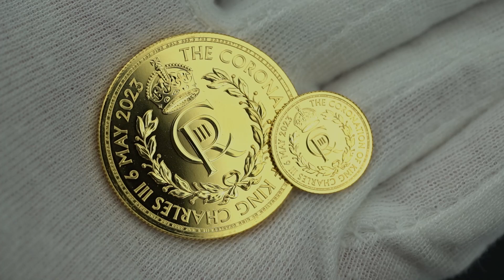2023 UK King Charles III Coronation 1/10oz Gold Coin | ATKINSONS BULLION & COINS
The 2023 UK Coronation 1/10oz Gold Coin marks the historic coronation of His Majesty King Charles III. The reverse of the coin bears the first crowned coinage portrait of His Majesty The King, which was designed by British Sculptor Martin Jennings and was personally approved by the monarch himself.

The obverse of the coin features an exclusive design by John Bergdahl, depicting King Charles III's crowned royal cypher, surrounded by a wreath and the date of the coronation.